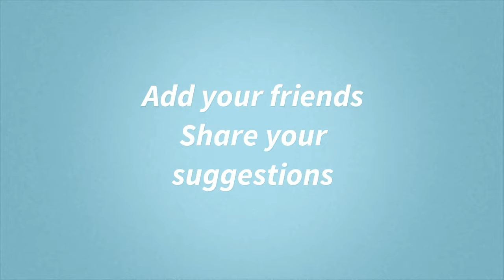KnowOracle - Welcomes You